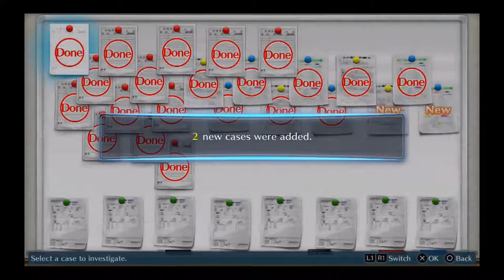Digimon Story Cyber Sleuth [Part 35] - Reformed Clown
Hi Guy's!!!
Another brand new series is kicking off right now and this one might be a little more obscure than most. This one is Digimon Story Cyber Sleuth a game where we actually get to jump into a digital world and have our own Digimon, needless to say I can't wait.